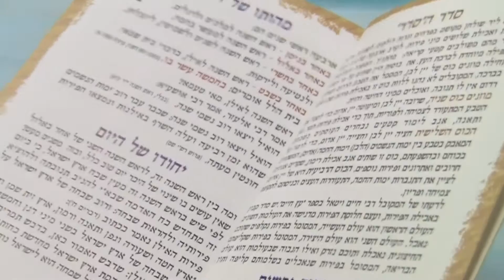חג שמח לכולם: סדר טו בשבט